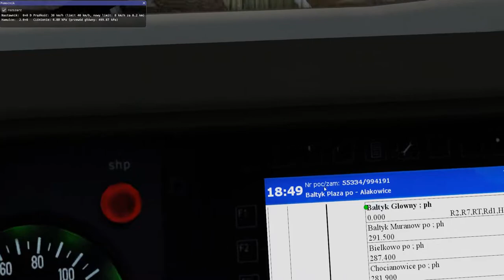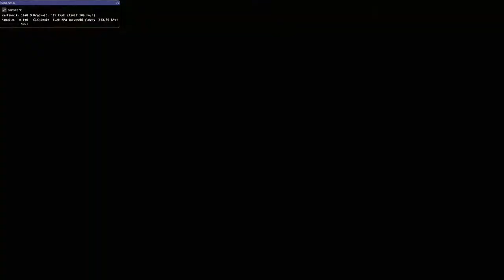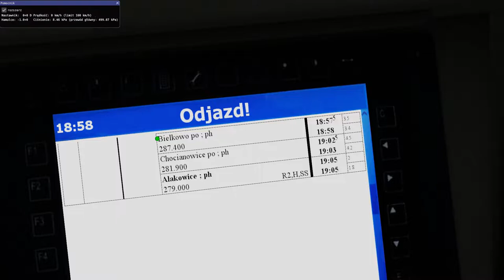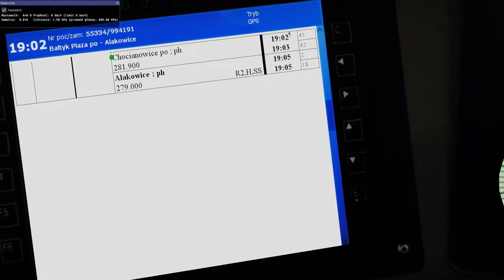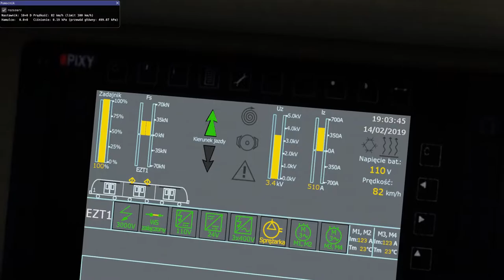MaSzyna #12 Bałtyk Plaża-Alakowice SKM/cz2.(EN57 po modernizacji) PS: Dobry dźwięk.